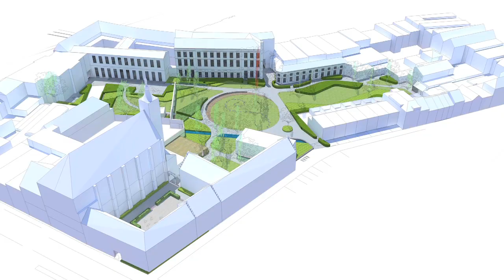Duik in Mechelen!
Promofilm 'Duik in Mechelen!' geproduceerd door promofilms 'Droom van Mechelen' en 'Proef van Mechelen' geproduceerd door Stopwatch bvba.